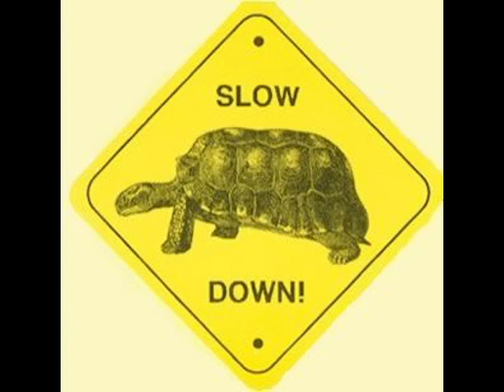salmo S.A.L.M.O slowed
song slowed high quality